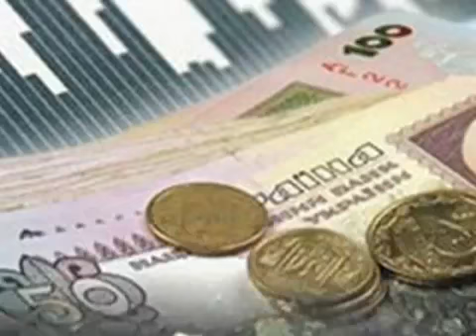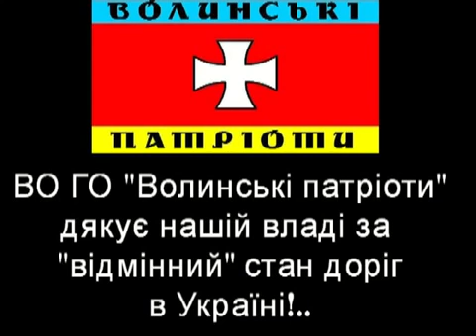Волинські патріоти - автодор кліп